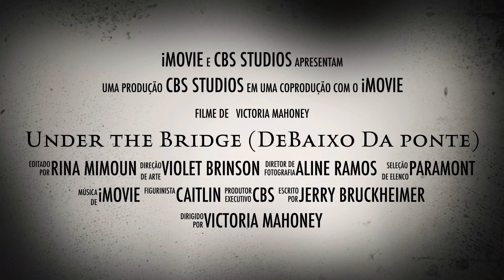Under the Bridge (Debaixo da ponte) - Trailer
Filme Under the Bridge (Debaixo da ponte) filme Dirigido por Victoria Mahoney com pontuação média geral 5.0 de fãs
Under the Bridge conta a história da cirurgiã Caitlin Lanchaster. Quando um escândalo abala sua prática médica e seu relacionamento com seu parido e seus amigos, Caitlin assume a liderança na tentativa de consertar sua carreira e seu casamento.

O filme tem um grande elenco com principais personagens na dramaturgia.

Título original: Under the Bridge (Debaixo da ponte)

Ano 2022

Dirigido por: Victoria Mahoney

Estreiou no ano de  2022 ( Brasil )

Classificação  L - Livre para todos os públicos

Gênero : Drama

Países de Origem: Estados Unidos

Roteiristas:
• Jerry Bruckheimer
• Rina MimounRina Mimoun

Elenco Atores e Personagens

Ajay Mehta - Chati Singh
Brian Stepanek - Glen Heath
Caitlin Thompson (III) - Nurse Tori Dean
Christina Elmore - Brianna Reims
David Ajala - Dan Wilcox
Grace Tuzon - Marissa Bell
Jennifer Morrison - Caitlin Lancaster
Joel-Ryan Armamento - Nurse Carl
Justin Kirk - Michael Shapiro
Kalina Vanska - Yoga Instructor
Megan Suri - Sabrina
Missy Doty - Nurse Linda
Reggie Lee - Charlie Colwin
Rishi Arya - Anesthesiologis
Sarayu Blue - Ameni Avvari
Thales Egidio - Andres
Violet Brinson - Taylor Shapiro

Empresas de produção
CBS Studios - JBTV Chicago

levou apenas três semanas nos cinemas para ganhar a honra de se tornar o filme de maior bilheteria de todos os tempos. o filme tem como protagonista muitos atores, e nos levou a um outro planeta nessa dramaturgia.